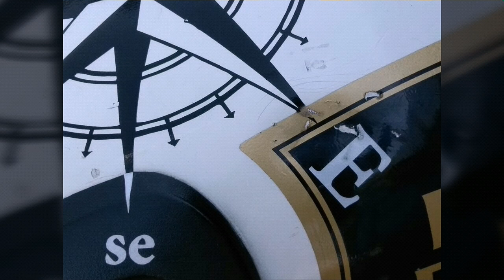royal enfield accident (iron horse)